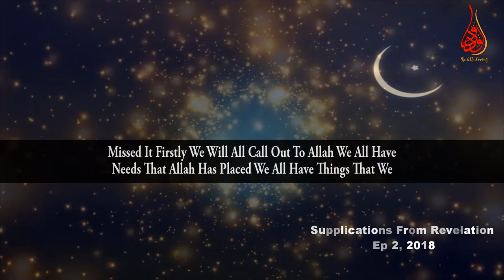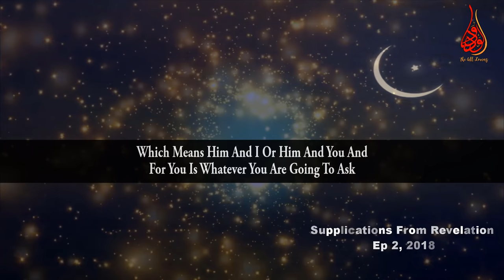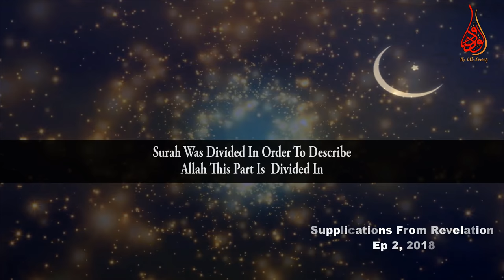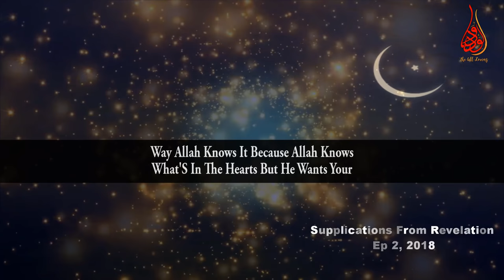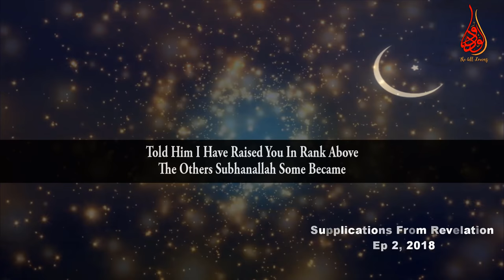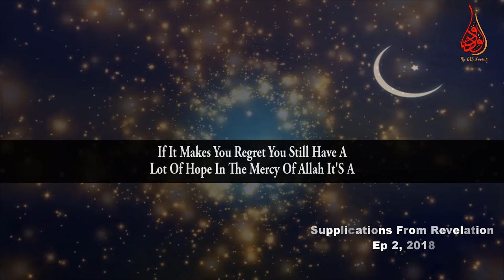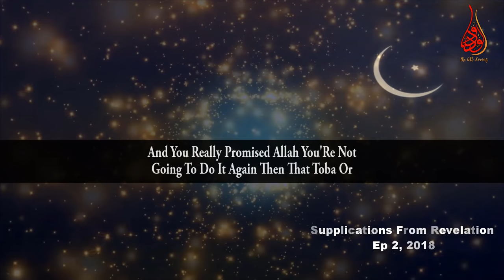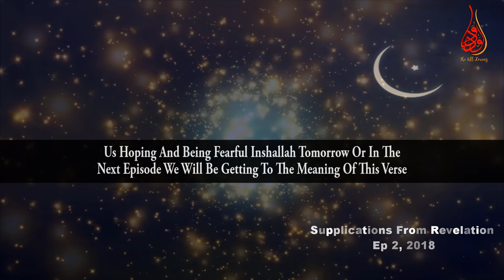Powerful Words Of Surah Al-Fatiha & Dua For Allah’s Forgiveness| Ep #2 SFR | Ramadan Day 2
📌In the Episode Number 2 of “Supplications From Revelation” series (SFR) of Ramadan2018 with English subtitle MuftiMenk explains why the words of SURAH AL-FATIHA are very powerful and is the most important dua or supplication in existence. Then He makes of the dua by Prophet Adam (A.S) which is the proper way of asking Allah’s forgiveness to wipe out our committed sins.
The dua which Allah taught Prophet Adam (A.S) for asking forgiveness is given in the following:
رَبَّنَا ظَلَمْنَا أَنفُسَنَا وَإِن لَّمْ تَغْفِرْ لَنَا وَتَرْحَمْنَا لَنَكُونَنَّ مِنَ الْخَاسِرِينَ
Rabbana thalamna anfusana wain lam taghfir lana watarhamna lanakoonanna mina alkhasireena

"Our Lord! We have wronged ourselves. If You forgive us not, and bestow not upon us Your Mercy, we shall certainly be of the losers."

Al-Qur'an, 007.023 (Al-Araf [The Heights])

 Mufti Menk Quotes in this lecture “Allah knows what's in the hearts but He wants your tongue to bear witness; He wants you to try, He wants you to say something, he wants you to engage in an act of worship known as the utterance, the saying so that is why it's important to also try your best to say...”